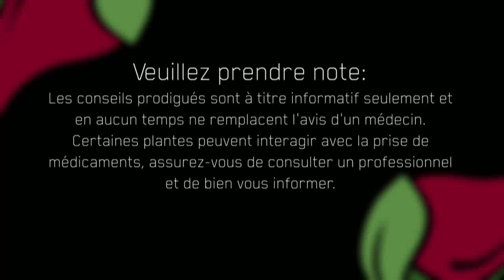Recette de wrap végétarien et houmous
Dans cette capsule de Santé! La vie!, notre chef et Krystine St-Laurent nous ont préparé un wrap végétarien et un houmous. Krystine nous présente les bienfaits des protéines végétales pour aider le corps à éliminer et nous guide dans le choix des aliments pour une nutrition saine.

Introduction [0:44]
Bienfaits des protéines végétales [1:04]
Ingrédients [1:24]
Préparation du houmous [1:57]
Cuisson des pois chiche [2:45]
Préparation de la vinaigrette [3:37]

Merci à notre co-animatrice, France Gauthier.

Découvrez plus d’autres rituels bien-être et apprenez-en plus sur les plantes médicinales dans le livreNature & Ayurveda :

Créée et animée par Krystine St-Laurent, l’émission de télévision Santé! La Vie! nous fait découvrir et simplifier de façon concrète et recherchée la santé naturelle et un mode de vie en harmonie entre tête, corps, esprit et nature.

Explorant l’Ayurveda (la branche médicale du yoga), les plantes aromatiques, les huiles essentielles et tout ce qui touche le bien être, Santé! la Vie! est une émission axée sur des trucs simples et efficaces pour cultiver une énergie vitale.

BIOGRAPHIE DE KRYSTINE ST-LAURENT

Authentique et passionnée, Krystine St Laurent est auteure du livre à succès Nature & Ayurveda. Herboriste et aromathérapeute certifiée, elle est créatrice de la gamme d’huiles herbales infusées Inspirata Nature et créatrice de l’émission Santé ! La Vie !

Ayant œuvrée pendant plus de 20 ans dans le domaine pharmaceutique et infirmier, elle simplifie ce dont le corps a besoin pour maintenir une santé et une vitalité naturellement accessibles à tous.